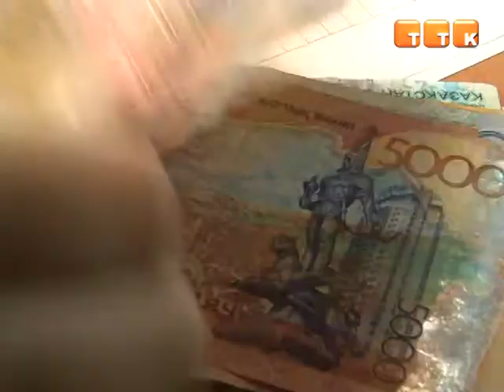Кошельки казахстанцев пополнит новая купюра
В стране входит в обращение банкнота с самым высоким номиналом - 20 тысяч тенге. Нацбанк приурочил ее выпуск ко Дню первого президента.